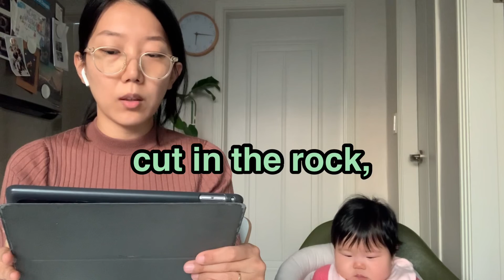Bible Reading Luke 23